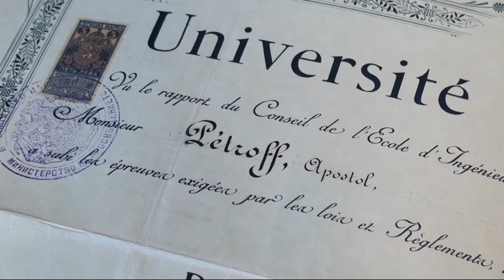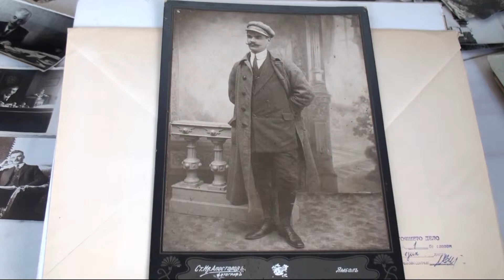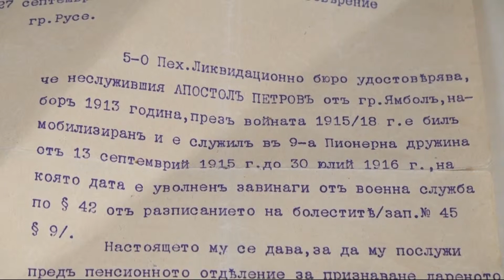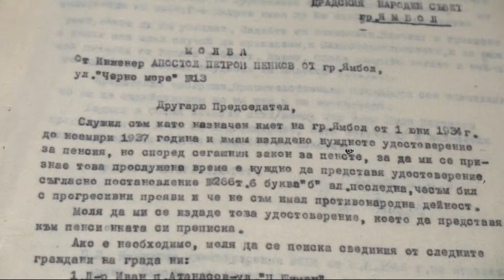Инж. Апостол Петров, строителят, управленецът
На 19 юли се навършват 125 години от рождението на инж. Апостол Петров, кмет на Ямбол в периода 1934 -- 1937 година. Възпитаник на университета в Лозана, проектант и строител на десетки мостове в Южна България, Апостол Петров остава в историята на Ямбол и с важни градоустройствени решения. Директорът на Държавен архив - Ямбол Светлана Бъчварова разказва.